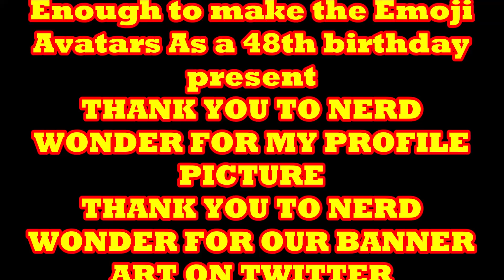Marvel Comic Book Writers Forgot The Meaning Of Christmas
Talking about the X-men Holiday Special comic book from Marvel. Especially the fact that the writers seem to have forgotten what Christmas is all about.

COMIX DIVISION
NERDROTIC CHANNEL
VARIOUS
CHRIS BARFIELD
TODD VANPOOL
BRIAN GASKILL
FEISTY FAN GIRL
UNRANKED CHEVRON
SLIGHTLY PEEVED CANADIAN
RICARDO MEDINA
KENNETH CURTIS BROWN
JASON CLARK
TIGERMASKENRH
PATRIOT CAT
SKYE ROSEBOOM
JESSE NOVACEK
ANDREW SALMONS
CAMDEN MAZZONE
NATHAN STANO
KRISTIAN SOUTHAN
J FAIRCLOUGH
DH
GR

COMIX DIVISION
NERDROTIC CHANNEL